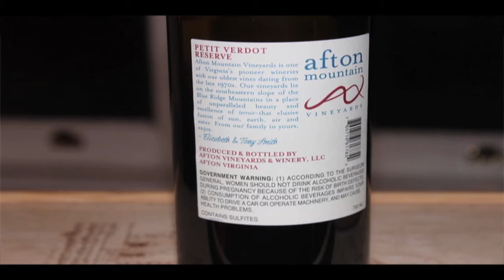Afton Mountain Monticello Petit Verdot '12 93 Points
Afton Mountain Vineyards

Salute,

James